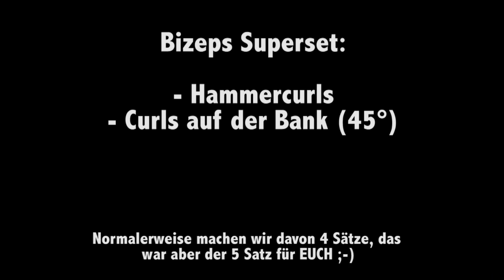Bizeps Supersatz | Eder Oliveira | Authentic BroZ